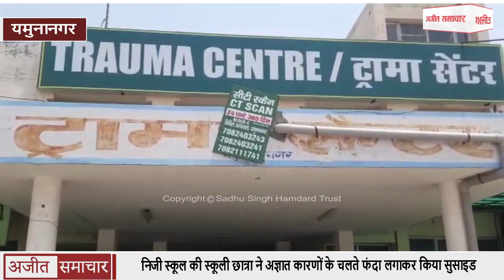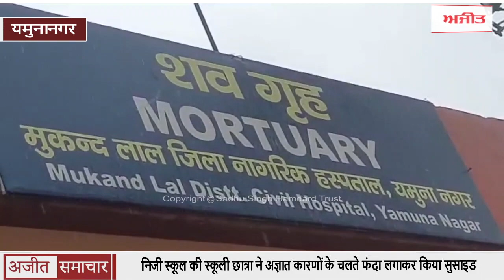निजी स्कूल की स्कूली छात्रा ने अज्ञात कारणों के चलते फंदा लगाकर किया सुसाइड